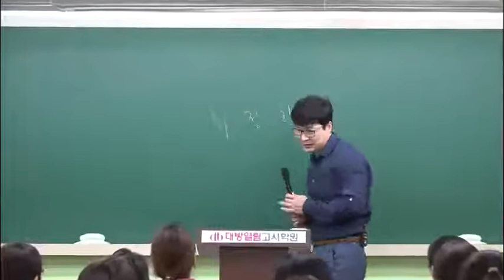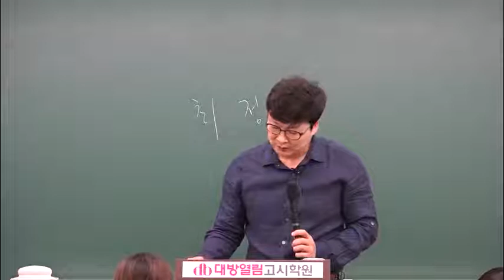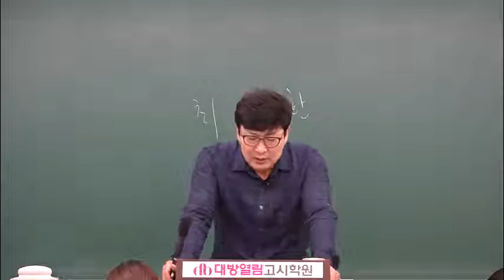2020 서울시 간호직공무원 인강 최정환 공무원 생물 하이탑 생명과학 01강